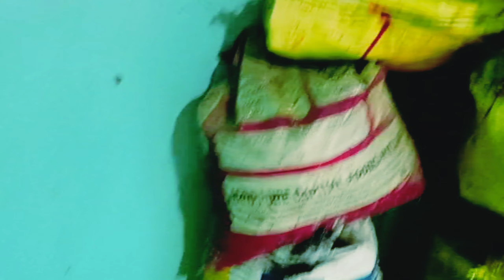घर में देसी मुर्गी का चूजों का देखभाल l Care of Desi Chicken Chicks at Home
chicks
chicks care
chicken
desi chicken eggs hatch at home
desi chicks small farm at home
how to take care of baby chicks at home
how to grow desi chicks farm at home
how to take care of a baby chick at home
desi chicks my cute chick
baby chicks
chicks care at home
how to care chicks at home
chicken chicks
how to take care of chicks in home
color chicks at home
how to raise chicks at home
newborn chicks
colourful baby chicks at home
chickens

                   and
Action Pro™ Made in India Helmet Chin Mount Strap Set Compatible with All Smartphones Hero 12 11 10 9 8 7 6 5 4 SJCAM DJI Osmo Insta 360 and All Action Cameras
BOBO Universal Waterproof Pouch (XL 2021 Model) Cellphone Dry Bag Case for iPhone, Samsung, Pixel, Mi, Moto up to 7.0 inch – Transparent (Pack of 1)
Deal of the day: GRENARO S13 Pro Wireless Mic with Digital Display Charging Case, Noise Reduction Wireless Mic for YouTube, Lapel Mic for Android/iPhone (Black)
realme 11 5G (Glory Gold, 8GB RAM, 256GB Storage) | Dynamic Ultra Smooth Display | Up to 8GB+8GB Dynamic RAM | 108MP 3× Zoom | 16MP Selfie Camera | Dimensity 6100+ 5G Processor | 67W SUPERVOOC Charge